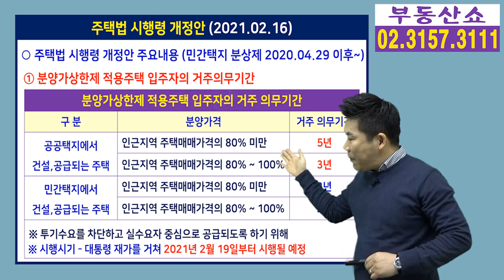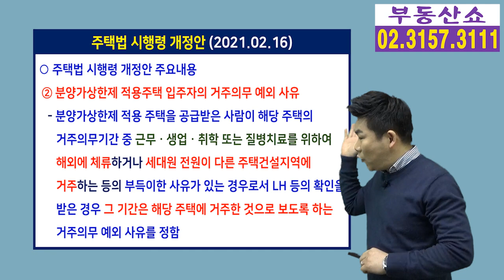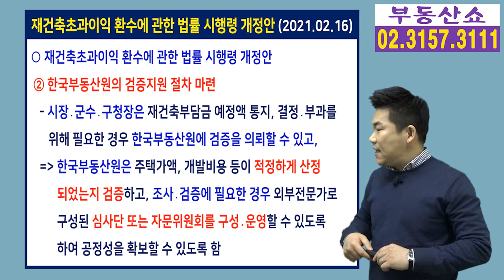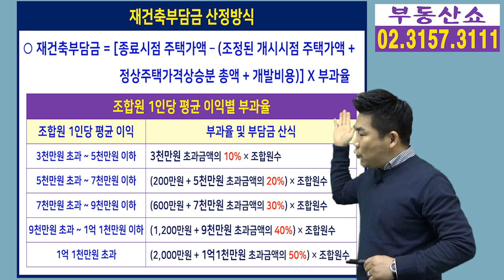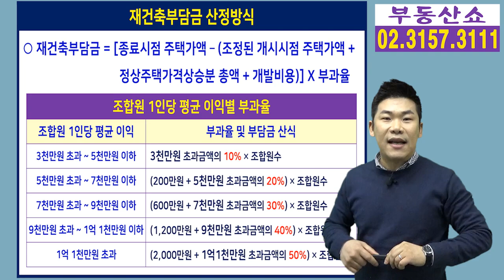분양가상한제 적용주택 거주의무 기간과 재건축초과이익환수금 인하 관련 시행령 국무회의 통과!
지난 2월 16일 국무회의에서
분양가상한제 적용주택 의무거주 기간과
재건축초과이익환수금 인하와 관련된
시행령 개정안이 통과됐는데요,
관련 내용 자세히 알아봅니다.